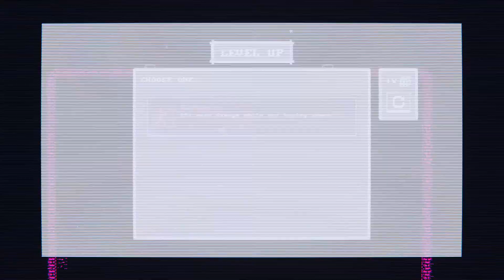Inferior Butcher Cleaver Bloodthirsty Wanderer - Tiny Rogues (Deutsch Gameplay) #28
Tiny Rogues ist ein Bullet-Hell-Roguelite mit RPG-Elementen.

"Tiny Rogues is a fantasy rogue-lite bullet-hell dungeon crawler with rpg elements. Build a new unique character each run and fight one monster-infested room after another! Discover unique weapons, collect magical items and level up to become more and more powerful!"